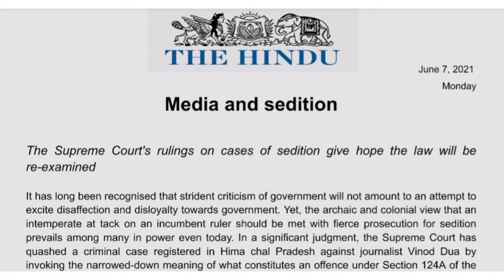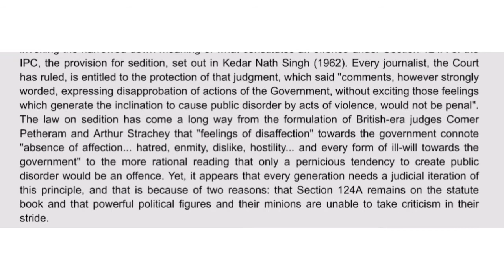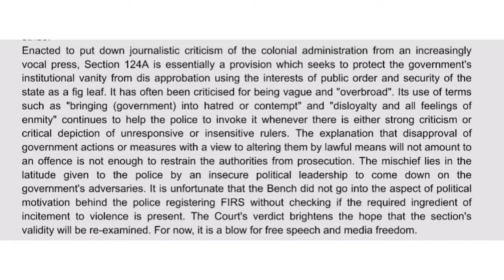The Hindu Editorial Dictation | 100WPM | 7th June Monday | SDE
The Hindu Editorial Dictation | 100WPM |  7th June 2021 | SDE

SSC Stenographer Skill Test Dictations